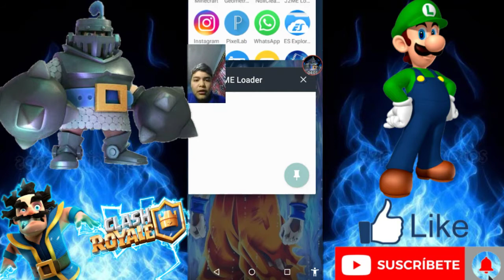Reto mental 4 parte 1